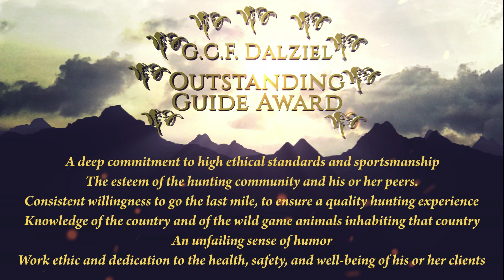Wild Sheep Foundation Sheep Show 2019 GCF Dalziel Award Presentation